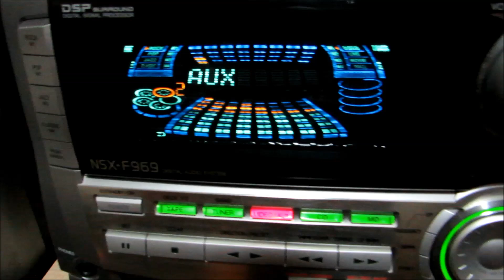Aiwa Nsx F 969 E Aiwa NSX F 9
Aparelhos Aiwa dos anos 90 com muita qualidade de áudio